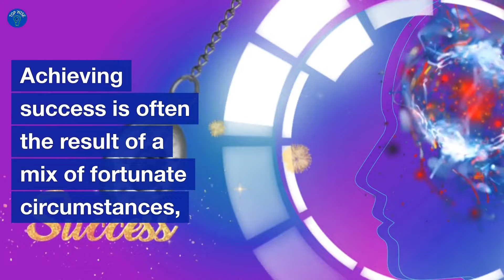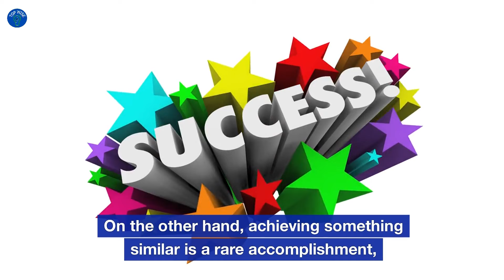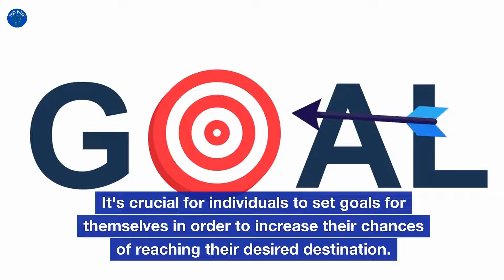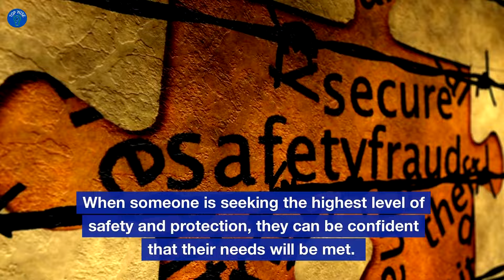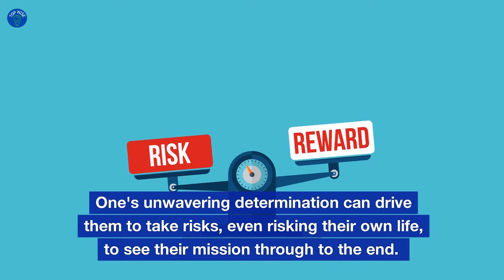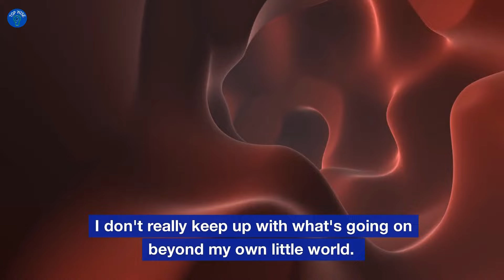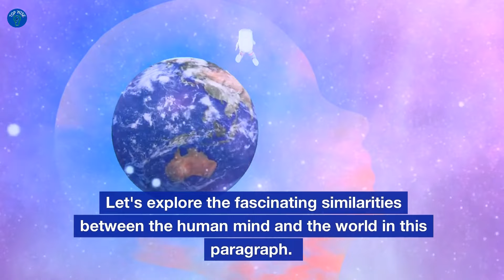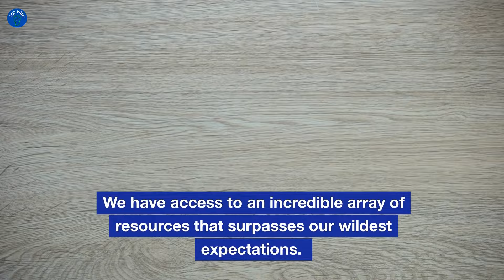Achieving Worthy Ideals: The Path to Success | Earl Nightingale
Join us on a thrilling adventure as we delve into the path towards realizing your biggest dreams. Success is a progressive realization of a worthy ideal, as the legendary Earl Nightingale once said. Have you ever pondered the factors that distinguish successful individuals from those who struggle to achieve their objectives? Achieving success is often the result of a mix of fortunate circumstances, personal abilities, and various other elements that consistently play a role.